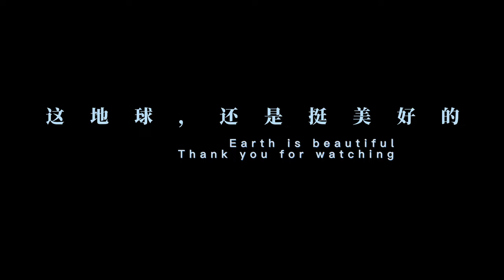Mt Rohr Hike in 4k and aerial view || A very hard but rewarding tour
In this video, you can experience the feeling of conquering Mount Rohr with me. The hike of this mountain takes about 7-8 hours. The trail is really tough regarding the variety of terrain and elevation. But when you finally reach the top of Mt Rohr, you can overlook all the mountains around you, the is feeling of being on top of the world. See the breathtaking view from above the ground in the air!!!